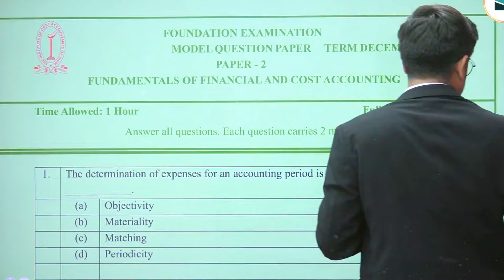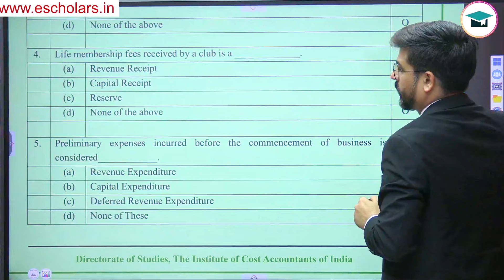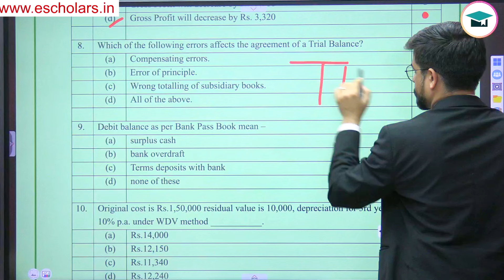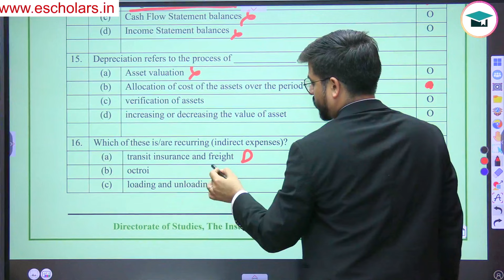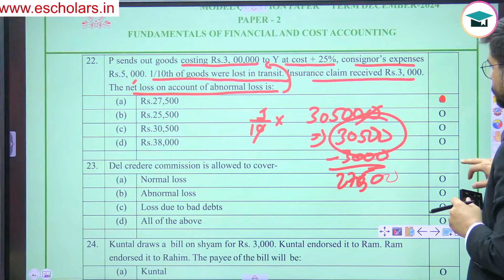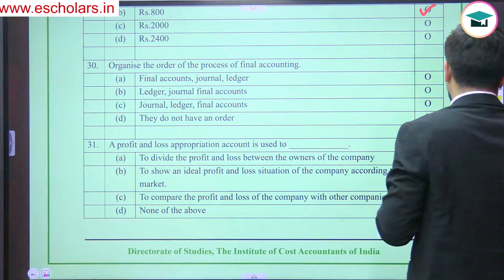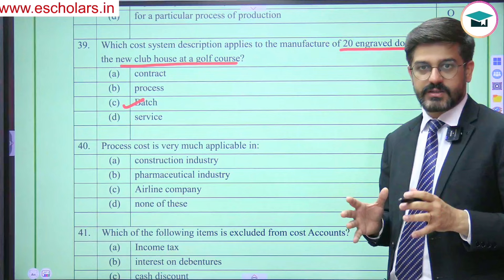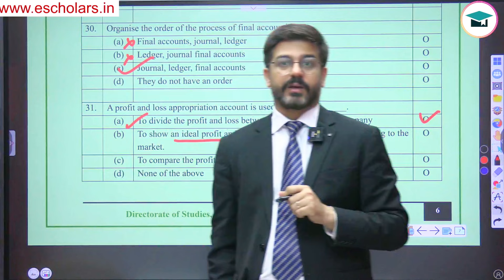CMA Foundation Dec 24 Model Question Paper | Accounts & Costing MQP | Complete Solution | ICMAI MQP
In this video, we cover the complete solution to the CMA Foundation Dec 2024 Model Question Paper for Accounts & Costing, following the latest ICMAI MQP format. This comprehensive guide will help you understand the key concepts, important formulas, and exam strategies needed to perform well in the exam. Perfect for students preparing for the CMA Foundation Dec 2024 attempt, this video aims to boost your confidence and improve your problem-solving skills.

Topics Covered:-
icmai model question paper for dec 2024 exam,
cma foundation mock test paper release,
CMA Foundation Model Question Paper dec 24,
Accounts & Costing Complete Solution MQP,
ICMAI MQP,
CMA Foundation Accounts & Costing Complete Solution,
CMA Foundation Accounts & Costing Practice Paper,
Accounts & Costing CMA Foundation Model Question Paper dec 24